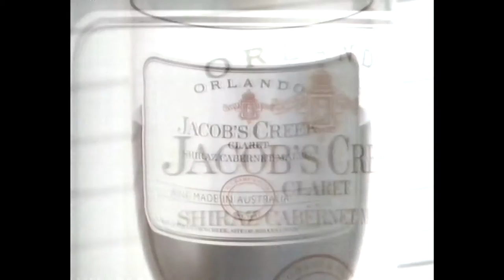Jacob's Creek Wine Australian TV Ad 80's HD